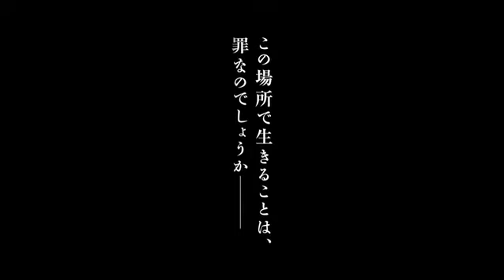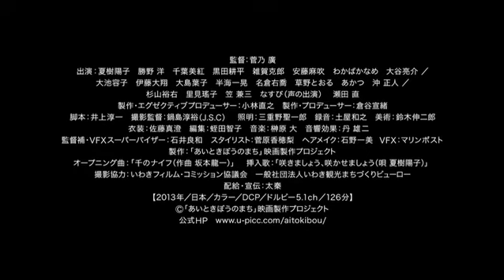あいときぼうのまち（予告編）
Cast
夏樹陽子、勝野洋、千葉美紅、黒田耕平、大池容子、伊藤大翔、大島葉子、笠兼三、大谷亮介、駒塚由衣、わかばかなめ、沖正人

Staff
[製作] 小林直之
[プロデューサー] 倉谷宣緒
[脚本] 井上淳一
[撮影監督] 鍋島淳裕 (J.S.C.)
[照明] 三重野聖一郎
[録音] 土屋和之
[美術] 鈴木伸二郎
[編集] 蛭田智子
[音楽] 榊原大

[オープニングテーマ曲]「千のナイフ」
作曲：坂本龍一
編曲・演奏：榊原大

[製作プロダクション] べんてんムービー